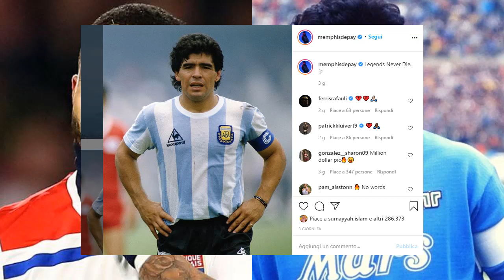DEPAY parla di MARADONA! Ecco cosa pensa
Cosa pensa Depay di Maradona? Memphis Depay parla di Maradona e omaggia el Pipe de Oro, scomparso nella giornata di oggi

Documentario Maradona
Tutti i goal di Maradona col Napoli
Morte Maradona